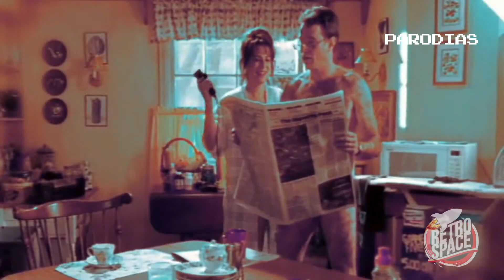Malcolm el de Enmedio: Intro Norteño | Parodias | Retro Space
¿Sabias de la versión norteña de Malcolm?

(Activa los Subtítulos y Disfruta de la Letra)

Encuentra diverso contenido de Videojuegos, Cine, T.V y Más.

Gameplays, Reviews y Tops.

• Código de Creador en Epic Games Store:
- RSGAMINGTEAM

Descubre los mejores Gameplays... Diviértete al lado del Retro Space Gaming Team, encontrando diferentes juegos, abundantes partidas y diferentes estilos de juego que te harán divertir y pasar un buen rato.

Conoce Nuestra Tienda en Mercado Libre.

Retro Spacer's Show.
Disponible Todos los Sábados.

''Retro Space... Este es tu Mundo, Este es tu Canal... Este es tu Espacio.''

Retro Space es parte de Epic Pop Multimedia Films como subsidiaria.